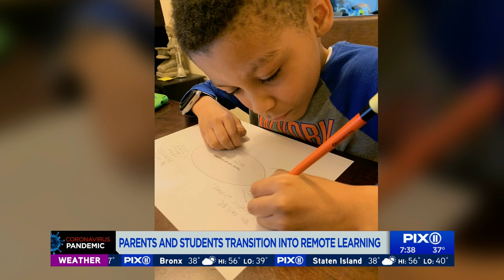How NYC parents, students coping with remote-learning program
New York City dad Alphonso Reyes tells PIX11 what day one of the new remote-learning program was like and how he's juggling working from home while also making sure his son Christopher stays on track with schoolwork and learning during the coronavirus crisis.